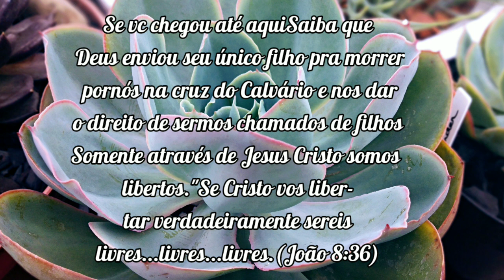video 19/20 Identificação de Suculentas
Nosso Canal tem a honra de produzir conteúdos só por causa de vcs!!
Deus vos abençoe sempre. gratidão a todos ❤️❤️❤️